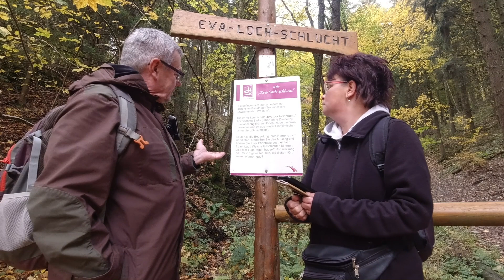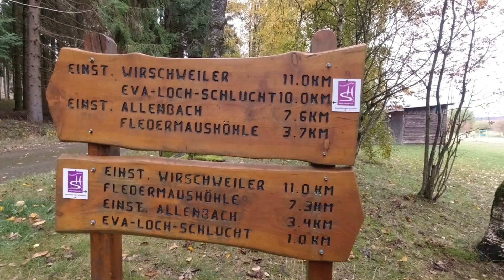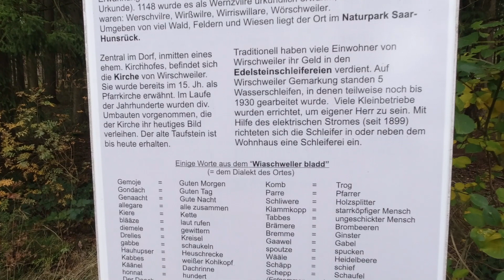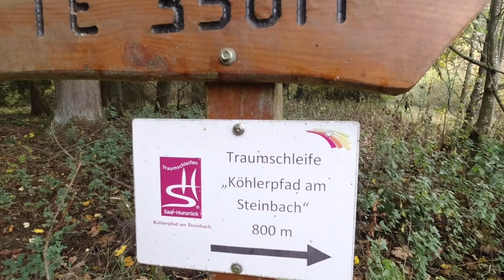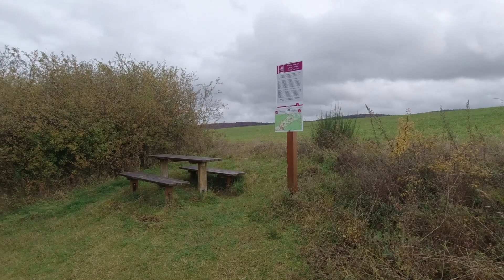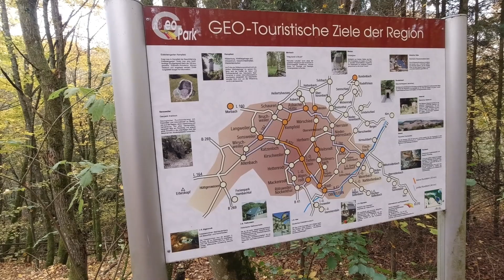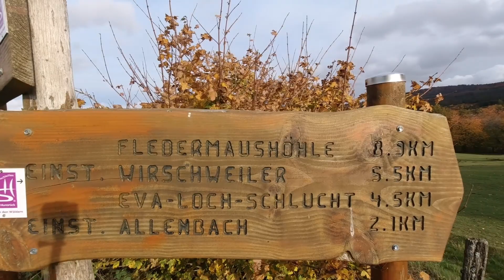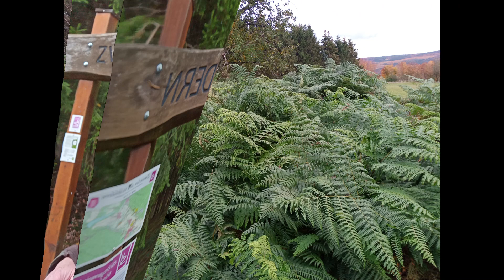Zwischen den Wäldern eine Traumschleife des SH-Steig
Die Traumschleife zwischen den Wäldern ist eine Abwechslungsreiche Wanderung, Start bei Allenbach  ( Rheinland Pfalz ) von 10,6 km länge. Sie hat einiges zu bieten, Naturnahe Gewässer , Felsen, Fledermaushöhle und zahlreiche schöne Aussichten ins Umland. Weitere Infos in den unten stehenden Links . Da wir mit Komoot gewandert sind, haben wir nicht den offiziellen Eingang genommen . Viel Spass beim abwandern , bleibt gesund .
Grüsse Tanja & Rainer on Tour